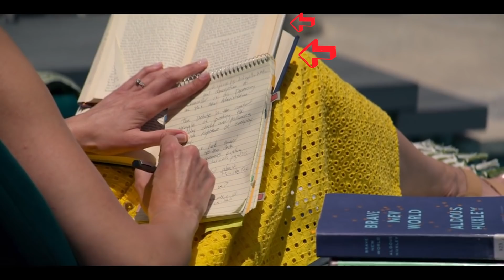YOU 2: QUEM É A VIZINHA? | Teoria 3 Temporada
Muitas teorias sobre a vizinha de Joe estão rolando na internet, eu comentei algumas e contei a minha depois do vídeo de Final Explicado.